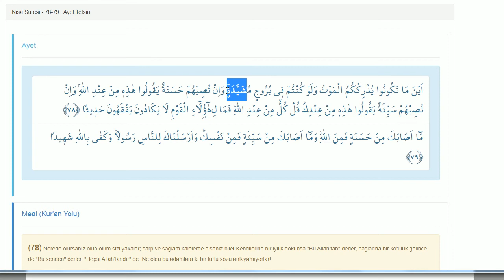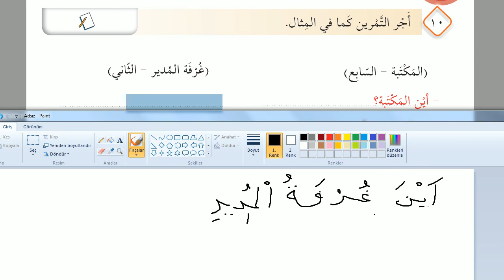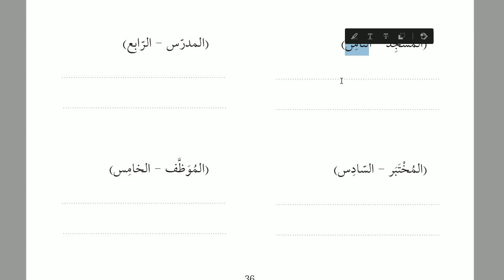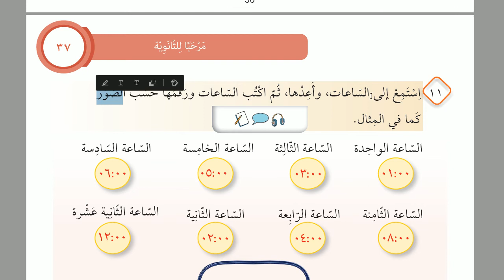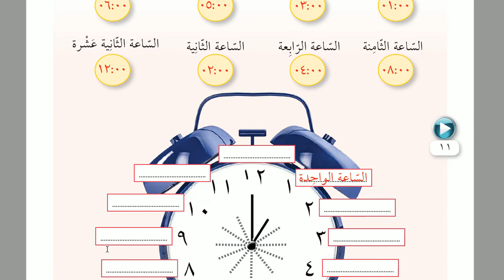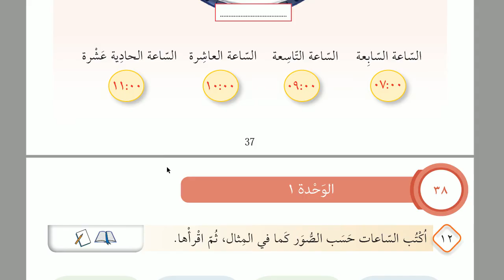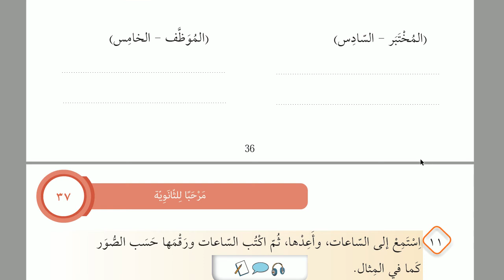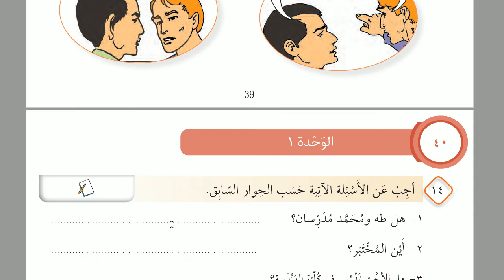İHL ARAPÇA 9| ÜNİTE 1 | DERS 4 | 2020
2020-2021 müfredatına uyumlu , Arapça 9 derslerimiz başlamıştır.

--Sayfa 36-39 işlenmiştir.